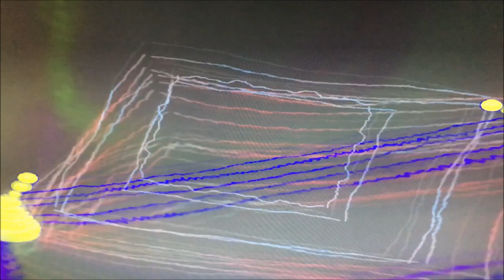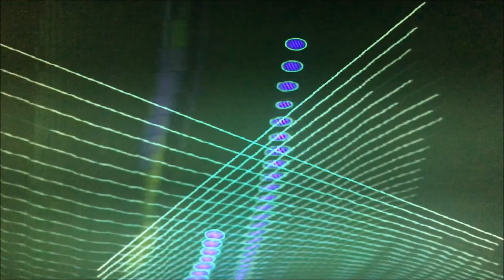Midi Guitar Synthesizer Dan Hitchcock Soundtrack #91 explores the Electric Guitar synth controller.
Midi Guitar Synthesizer Dan Hitchcock Soundtrack 91 explores the Electric Guitar in the world of Synthesizers. Today the possibilities of the guitar have exponentially expanded into almost all music. Guitar synthesis seems to be regarded somewhat like photographs were when photography stepped up and stood next to Illustrations. It's just not music...right. I hope to inspire someone to create sounds that belong to them. Your voice in the shower, that echo...We are all authors of sounds and motion. Send me something.